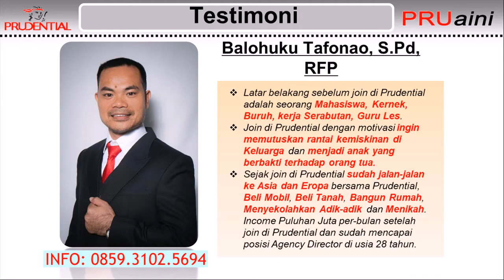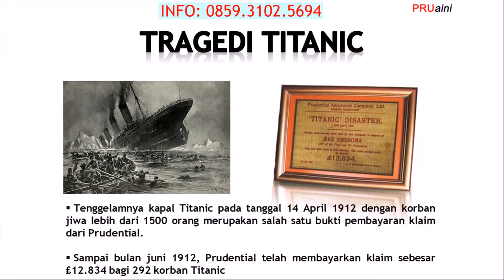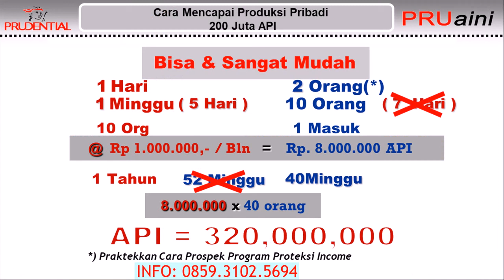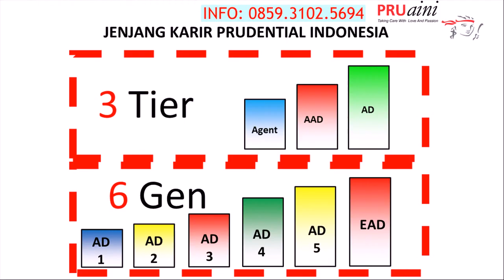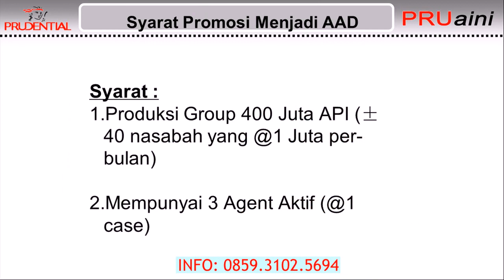join Menjadi Tenaga Pemasaran Profesional Prudential di Ngada